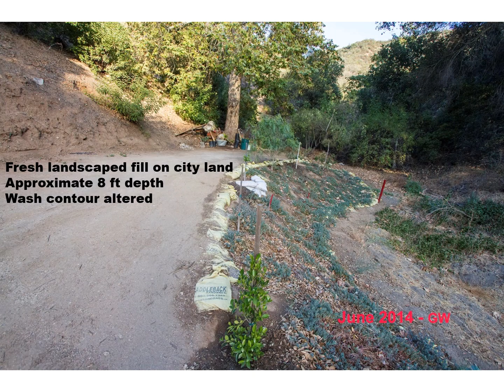A910 Laird Graeme Whifler2